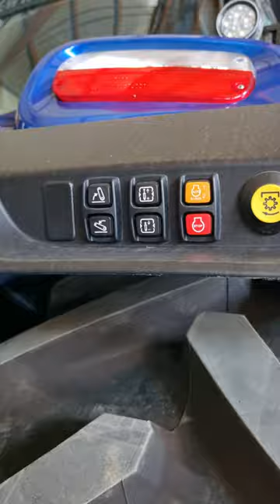Razklad New Holland T7.300 🤩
Zverinca na dvoriš :)